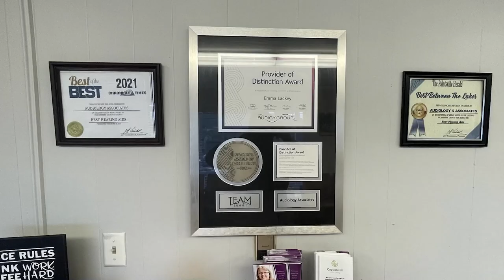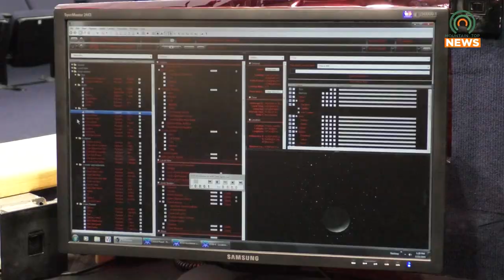East Kentucky Science Center Celebrates the Eclipse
The East Kentucky Science Center held a big event for the solar eclipse.